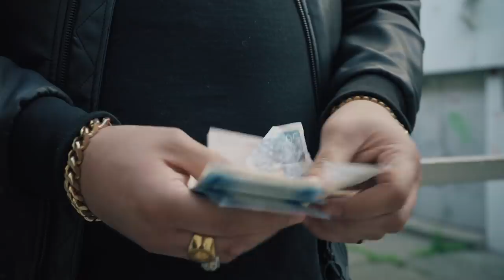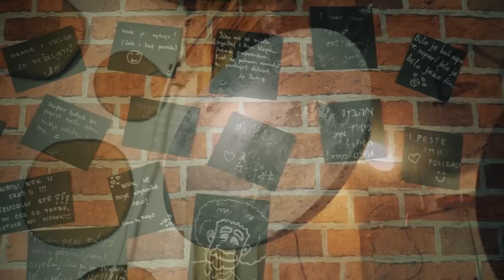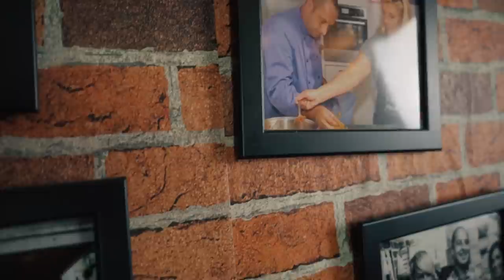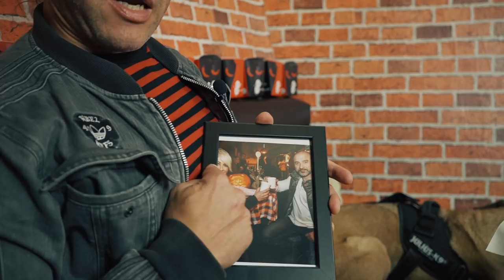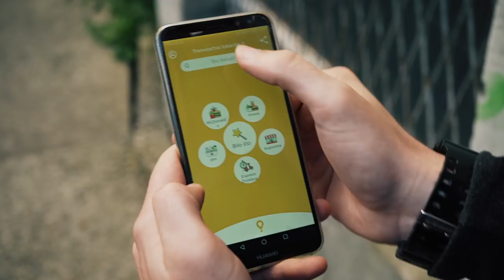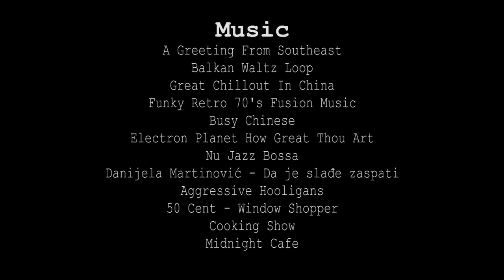Dangladeš / Kamatarka feat. Mario 5reković / S2 Ep13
Napokon i s velikim osmijehom na licu možemo reći da smo opet s vama!!!
Nakon pandemije, karantene, potresa i ostalih nedaća koje su nas snašle, nova epizoda je vani, i to smo se vratili sa stilom!
Ugostili smo neponovljivog Marija Petrekovića, koji nas je nasmijao doslovno do suza, te nam ispričao o svojim počecima i iskustvima u showbizu, čime se bavio prije nego je postao općepoznat, te čime se bavi u slobodno vrijeme i još svašta nešto!
Odveli smo ga u Wok by Matija, na nevjerojatne wok poslastice, gdje su nas ugostili kao kraljeve, te učili nas kako jesti kineskim štapićima!
Provjerite epizodu obavezno i nasmijte se s nama doslovno do suza!
Dobar tek!

Autor: Matija Gečević Khan

Producent: Matija Gečević Khan

Režija: Matija Gečević Khan

Snimatelj: Velimir Doktor Oga Crljić

Montaža: Velimir Doktor Oga Crljić

Uvodna animacija: Domagoj Šalković

Official artwork: Maksimilijan Gečević

Uvodna pjesma: Matija Gečević Khan